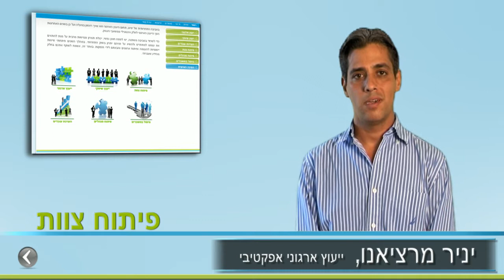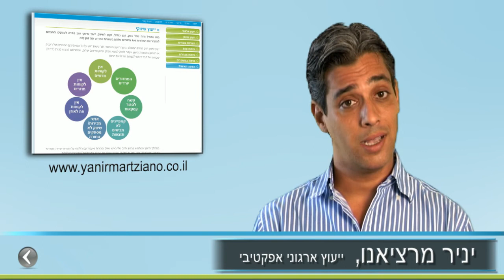סרט כרטיס ביקור